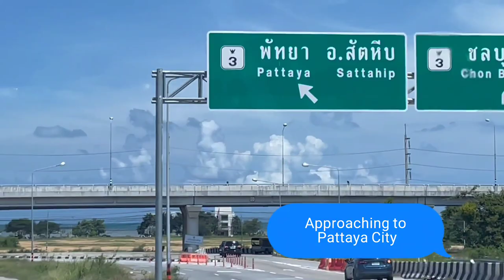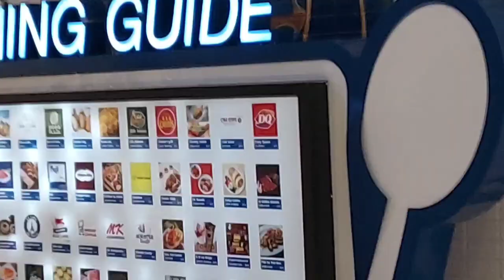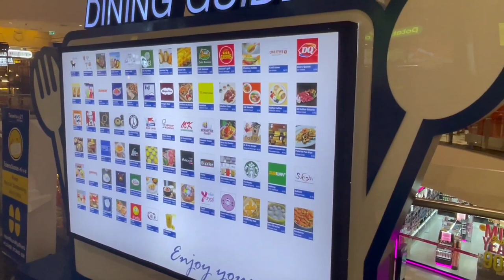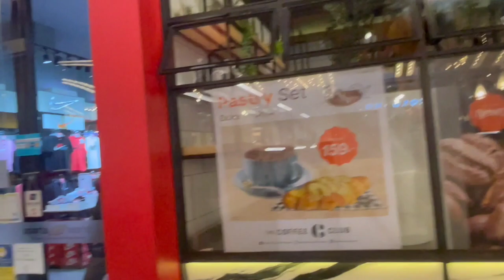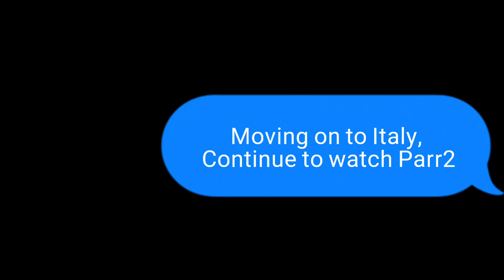Pattaya Travel | Terminal21 - Must Visit shopping Mall || Branded Products shopping in pattaya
Thai Insight today at Terminal 21 Pattaya from Rayong by road trip. Excellent scenary on the way and terminal 21 shopping mall housing many branded and non branded quality product stores. Here you can find from simple nail cutter to booking of luxurius car, cum tourist attraction cum food court.

Its very nice shopping center, pleasant shopping in shops, pleasant sitting in a cafe.  It's great location and have many restaurants but I preferred Pier 21's Food Court. Many food you can select and very cheapest price and good taste !

Please do watch other video's Thai Insigt uploaded for Food Court, and Part2 for shopping experience of Italy  🇮🇹 , Tokyo, San Fransisco and Paris floors.

Thank you for watching video, if you like video then please subscribe channel, hit  🔔 bell icon to get latest video notification and like/comment what would you like to see more or what you like us to improve.